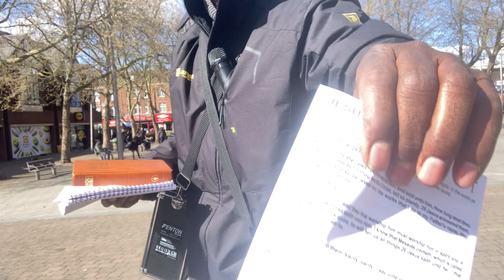RIM STREET AND MARKET EVANGELISIM 63, SERVE GOD NOT IDOL